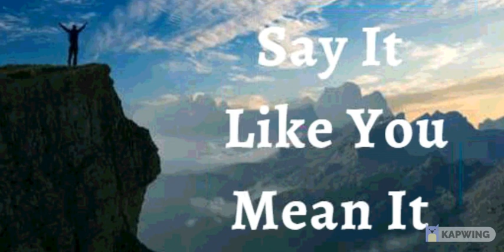15th October 2021 Say It Like You Mean It (Audio in Telugu)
అక్టోబర్ 15, 2021

              విశ్వాస ప్రకటనలు

నేను మంచి ఆలోచనలతో నిండిన మంచి మనసును కలిగి ఉన్నానని, ఓటమి గురించి ఆలోచించలేదని నేను ప్రకటిస్థిన్నాను. విశ్వాసం ద్వారా, నేను బాగా చేయగలను. నేను   అభిషేకించబడ్డాను. నేను  సిద్ధముగా ఉన్నాను (సన్నాహముగా ) (అమర్చాను). నేను అధికారం (సాధికారిత) పొందాను. నా ఆలోచనలు ప్రతిరోజూ దేవుని వాక్యం ద్వారా మార్గనిర్దేశం చేయబడతాయి. నా మనస్సు విజయం కోసం కార్యక్రమము చేయబడినందున ఏ అడ్డంకి నన్ను ఓడించలేదు. ఇది నా ప్రకటన.

నేను ఈ ప్రపంచానికి చెందినవాడిని కాదు! నేను దేవుని రాజ్యానికి చెందినవాడిని. పాపం, అనారోగ్యం, వ్యాధి మరియు పేదరికంపై నేను  ఘనమైన విజయం సాధించాను. నేను దేవుడితో ఐక్యంగా ఉన్నాను కాబట్టి నేను అన్ని సమయాలలో అత్యున్నత పాలన చేస్తాను. నేను ఈ జీవితంలో విజేత కంటే ఎక్కువగా ఉన్నాను. హల్లెలూయా!

*ప్రభవు యేసు నామములో నేను ఏమి చెప్తానో అవి అన్ని నేను  కలిగి ఉంటాను *

• నేను బలవంతుడని
• నేను ఆరోగ్యంగా ఉన్నాను
• నేను ఆశీర్వదించబడ్డాను
• నేను శక్తివంతుడిని
• నేను అభిషిక్తుడిని
• నేను స్వతంత్రుడను
• నేను ప్రభువునందు సరంకలిగి పచ్చగా ఉంటాను
• యేసు ప్రభవు నామంలో నా కోసం మేలు కొరకు అన్ని పనులు జరుగుతాయి.

• నేను క్రీస్తు యేసులో ప్రతి ఆత్మ సంబంధమైన ఆశీర్వాదాలు  పొందుకుంటాను .

• క్రీస్తు మనస్సు వలె పరిపూర్ణంమైన  మనస్సు  నాకు కలుగును గాక, దేవుని వాక్యనుసారమైనదిగా ఉండును గాక .
• నా చర్మం మృదువైనదిగ, ఆరోగ్యకరమైనదిగా, దేవుని అందం కలిగి ఒక చిన్న శిశువు యొక్క చేర్మమువలె ఉండును గాక
• నా తలా వెంట్రుకల కుదుళ్లు బలముగా ఉండును గాక,  అవి ఎదగవలసిన దగ్గర బలముగా ఒత్తుగా ఎదుగును గాక, తలా వెంట్రుకలకు పెరుగుదలను విడుదల చేస్తాను
• నా హార్మోన్లు మరియు న్యూరోకెమికల్ ట్రాన్స్‌మిటర్లు అన్నీ ఒకదానితో ఒకటి పరిపూర్ణ సామరస్యంతో పని చేయును గాక, వాటి విధులను సంపూర్ణముగా ఉండును గాక
• నా జీర్ణవ్యవస్థ తీసుకున్న ఆహారాలన్నింటినీ జీర్ణం చేసి, శక్తి ని గ్రహించును గాక మరియు జీవక్రియ వ్యర్థ ఉత్పత్తులు క్రమం తప్పకుండా విసర్జించబడును గాక
• నా సంతానోత్పత్తి వ్యవస్థ తగినంత మొత్తంలో మంచి మొబిలిటీ వీర్యమును ఉత్పత్తి చేయును గాక / నా  సంతానోత్పత్తి వ్యవస్థ సకాలంలో గుడ్డు కణాలను ఉత్పత్తి చేయును గాక, పిండం పుట్టే వరకు సంరక్షిస్తుంది మరియు పోషిస్తుంది *

షాలోమ్